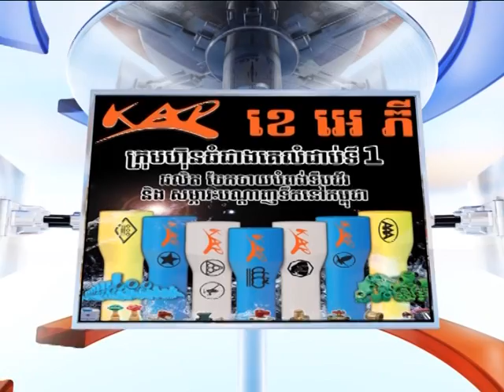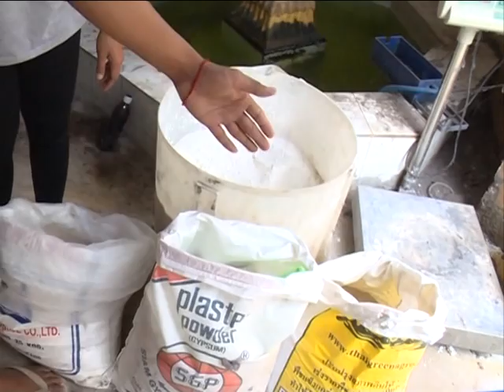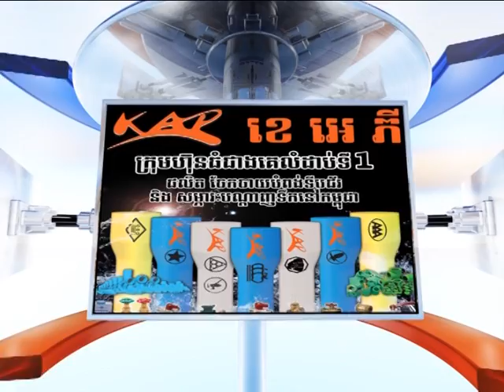Cambodia Agriculture​​ ដំណំាផ្សិត (CNC TV​​ កសិកម្មបែបទទំនើប Interview Samnang Mushroom Farm)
សំណាងកសិដ្ធានផ្សិត គឺជាកសិដ្ធានផ្សិតមួយកនែ្លងដែលធំ និង ទំនើបជាងគេនៅក្នុងប្រទេសកម្ពុជា ដែលប្រើរូបធាតុផ្សំនាំចូលពីបរទេស ។
សំរាប់ សំណាងកសិដ្ធានផ្សិត ក៏មានលក់រូបធាតុដើម សំរាប់ធ្វើផ្សិត ដូចជា៖ កញ្ចប់ផ្សិត មេផ្សិតខ្យង មេផ្សិតអំបោះ និង មេផ្សិតលីងជឺរ ...។
អាស័យដ្ធាន ផ្ទះលេខ ៣៨៨ ផ្លូវ ២១៧ ភូមិឬស្សី សង្កាត់ស្ទឹងមានជ័យ ខណ្ឌមានជ័យ រាជធានីភ្នំពេញ